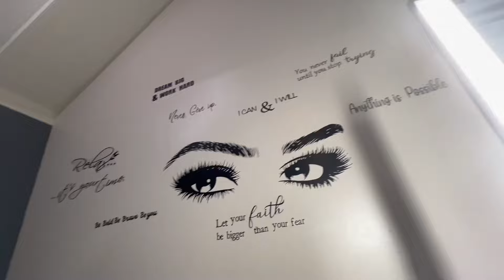20th Birthday vlog; boyfriend reveal,photoshoot,hotel & grwm ft Aliepearl hair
Hair Info: 22 inch body wave 13*4 HD lace frontal wig 180% density

1. 24h Flash Sale!
2. Free Hair and Cash Back!